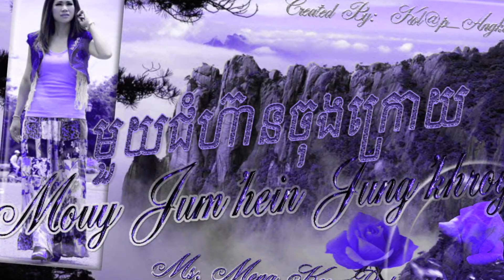•*¨♪ មួយជំហ៊ានចុងក្រោយ / Mouy Jum'hein Jung'khroy ♪ ¨*• ... By: Ms. Meng Keo Pichenda